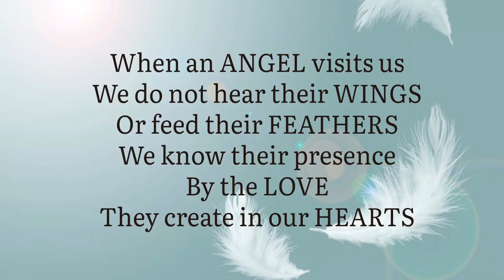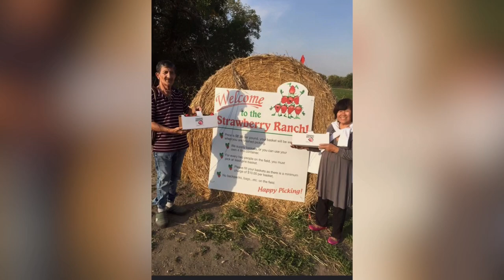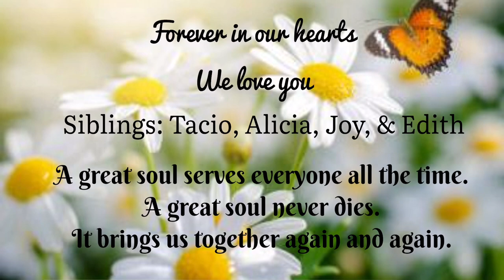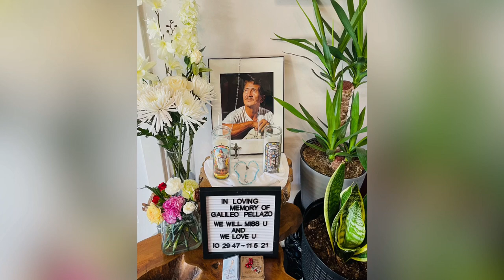Lolo’s photo slideshow